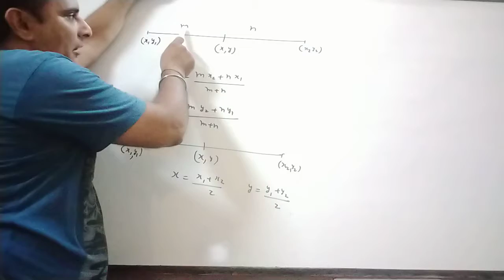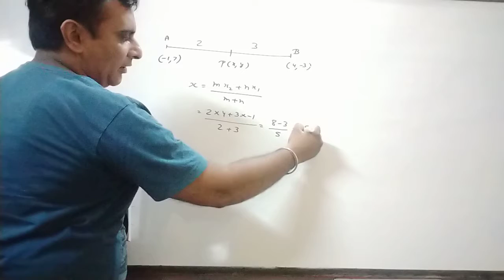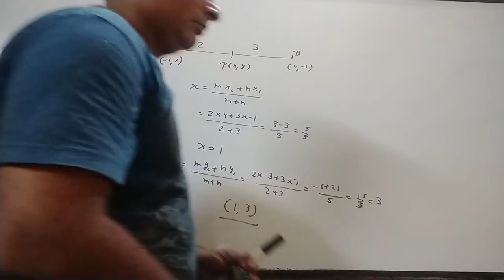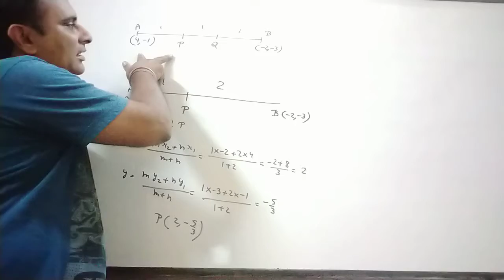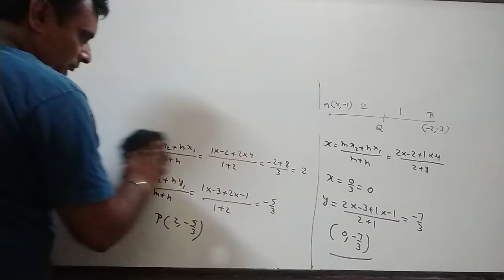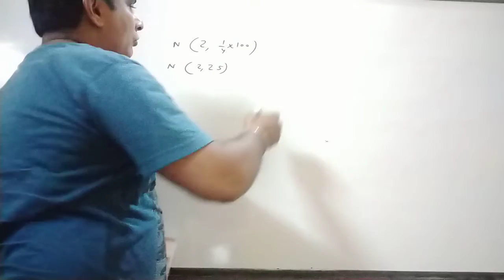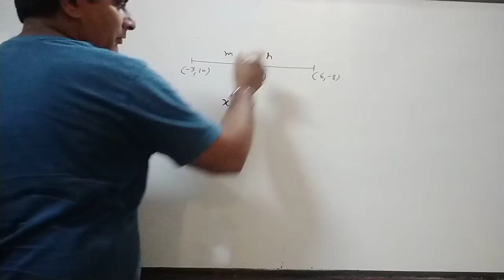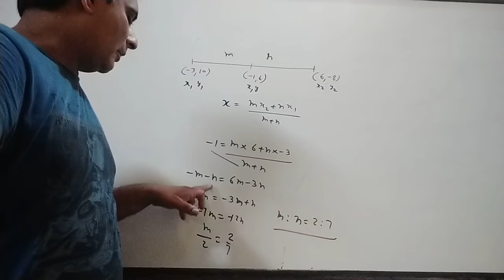3 Coordinate Geometry of Class X By Ravi Taneja of Ex 7.2.1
It is Video to understand questions of Section formula and Mid point Formula